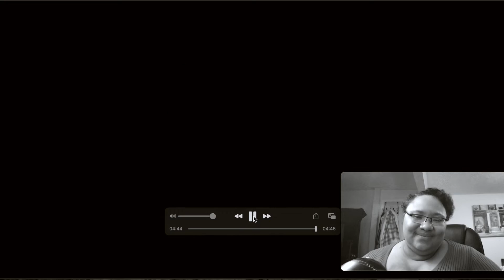Jesy Nelson Boyz- Featuring Nicki Minaj Reaction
Welcome to the channel everyone. Let's make this year the best!

If you Like the  Video don't forget to Like, Subscribe and Comment down below, Please don't forget to turn on the notification bell so you can be notified when I upload a new video. And let me know what you would like to see next on Camille Reacts and More.

I also would like to do reviews/reactions of everything even if it's not music, it can be anything that you want to see from News,  games, Movies, Entertainment, your favorite YouTuber/channel and more. Don't forget to post the link in the Comment Section, Let me know what you want to see come to the Channel.

 Love you And and Stay blessed TIll Next Time!